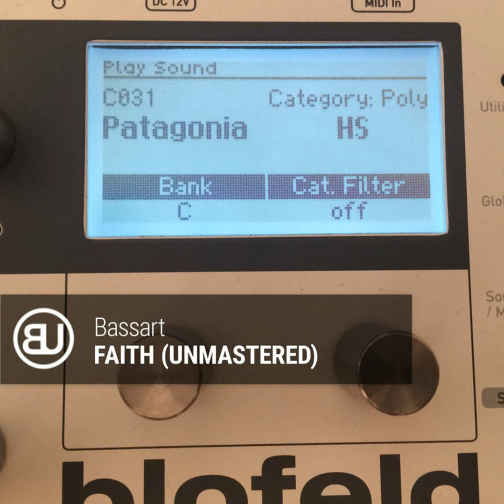Bassart - Faith (Unmastered)